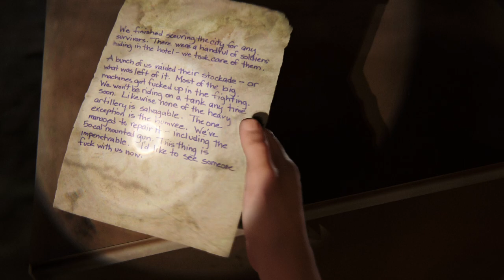THE LAST OF US PC Walkthrough Part-12 (HINDI + ENGLISH)